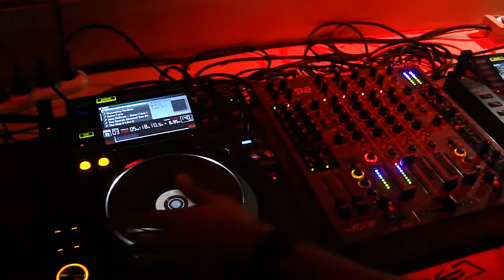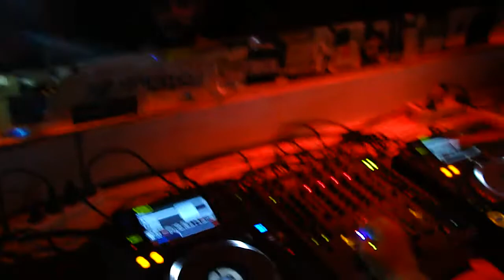Carlos Ruiz StreetParade 2016